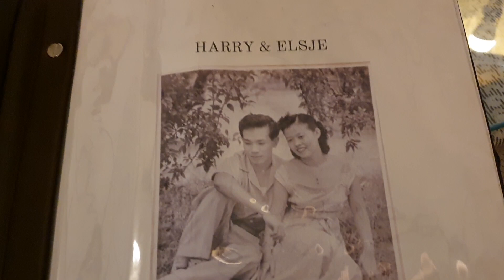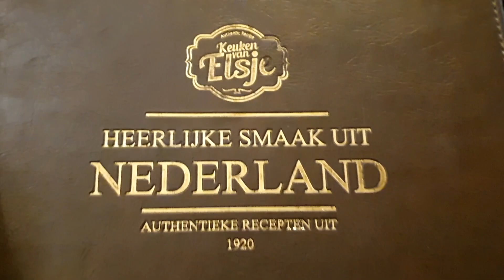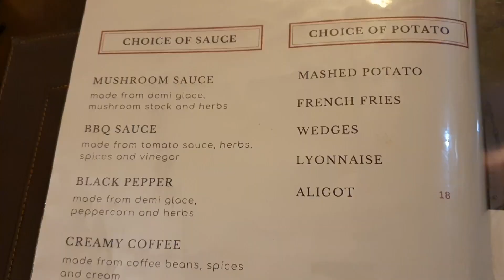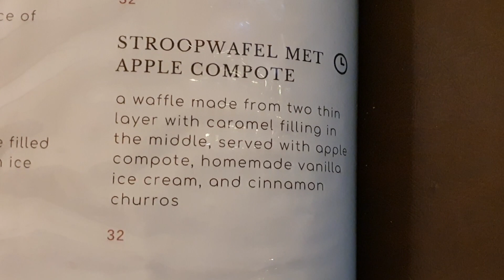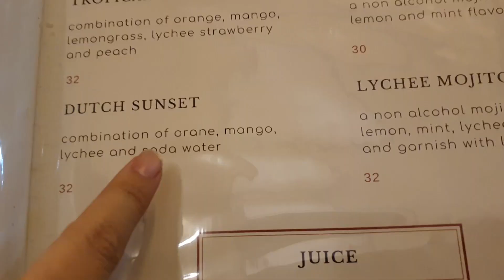HIDDEN GEM! Cafe Instagramable khas Belanda di Bandung!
Cafe Keuken van Elsje ini WAJIB BANGET km kunjungin kalo lagi di Bandung.

Tempatnya cozy, super instagramable (boleh cek IG nya @keukenvanelsje), makanannya enak banget, plating nya menarik dan ciamik, bule2 pun pada suka makan kesini.

Langsung aja cus ke :

Keuken van Elsje
Jl. Buton no 11, Bandung

dan rasakan kenikmatan masakan khas Belanda di cafe super cozy!

Oiya, kali ini gw ga sendirian guys. Gw ditemenin sama make up artist nya Bandung. Neng geulis (IG @rachel.amelia)  ini belum punya Youtube channel, tapi kalau ada nanti jgn lupa difollow  yah guys!

Buat yang suka sama konsep koleb sperti ini, boleh komen di bawah ya.. Thankyou!